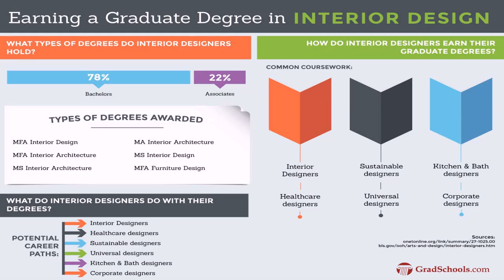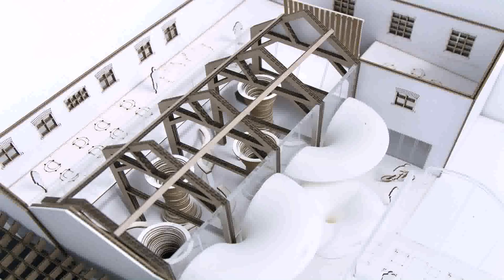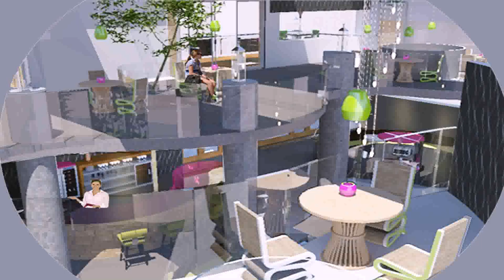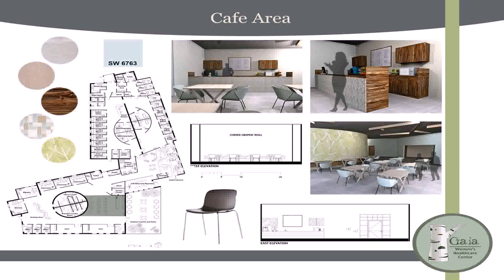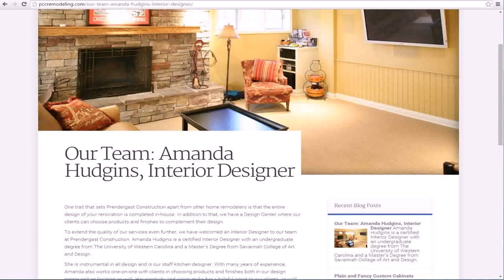Interior Design University Degree